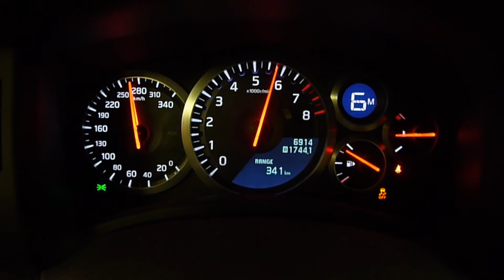Nissan GT-R 566PS / 717Nm 100-265 km/h DIESELPOWER dyno tuning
Nissan GT-R 566PS / 717Nm 100-265 km/h - DYNO RUN